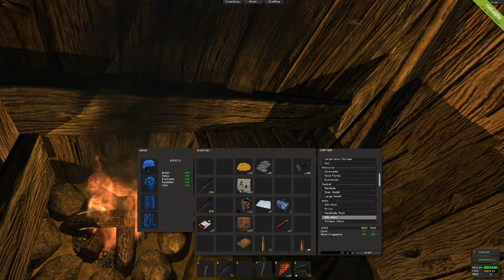Let'sSurvivTogether Rust #004 Plündern und geplündert werden